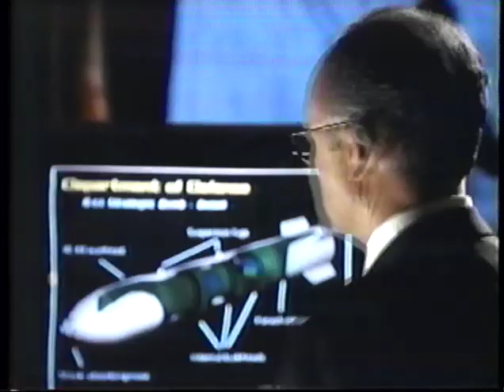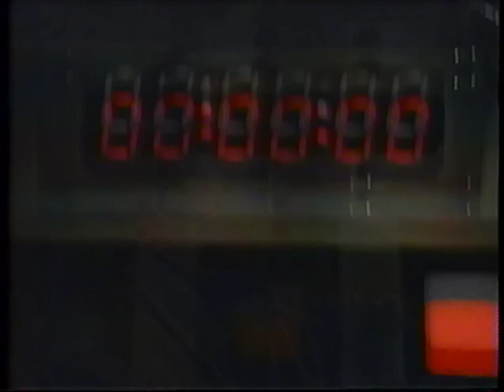Broken Arrow (1996) Trailer (VHS Capture)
Trailer for Broken Arrow (1996) captured from the Die Hard with a Vengeance (1995) VHS tape released in (1996).